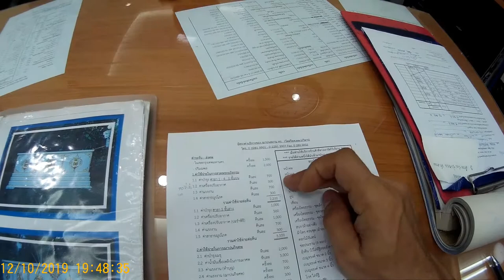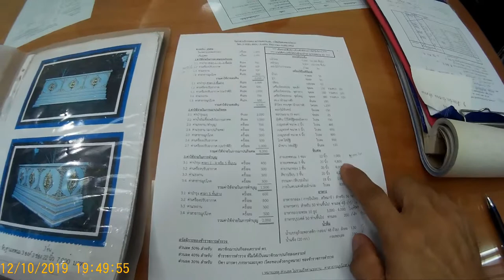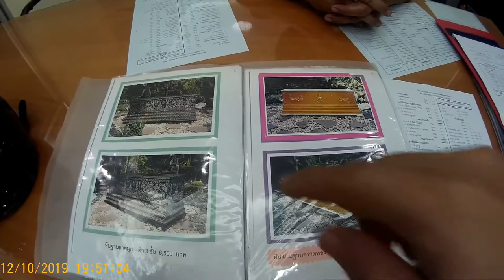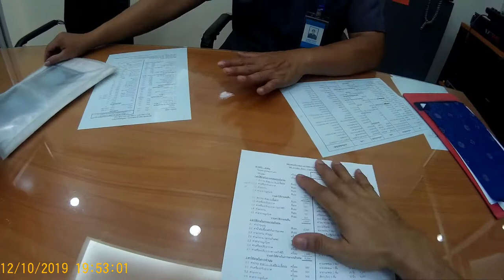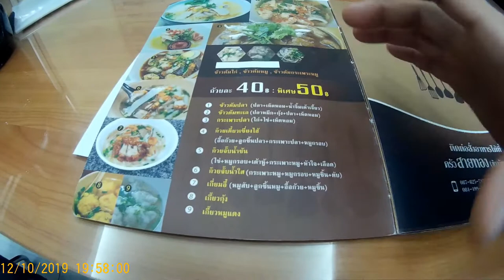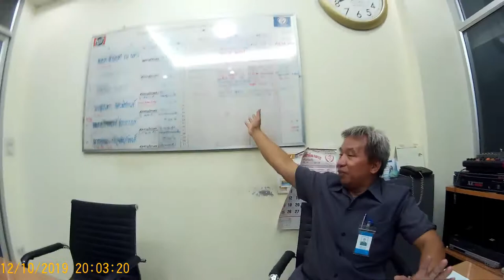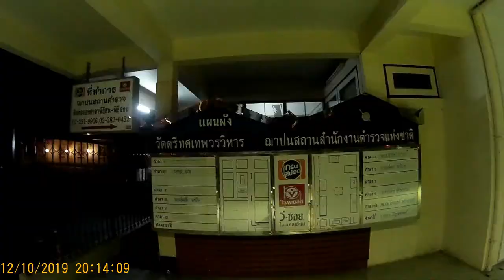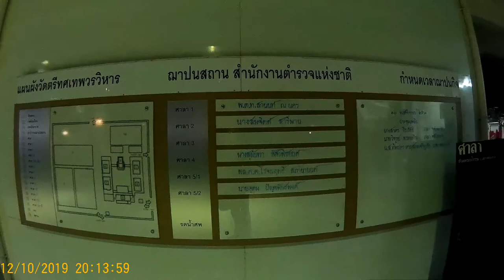มรณานุสติ หาข้อมูล ค่าใช้จ่ายในงานศพ เพื่อความไม่ประมาทในชีวิต-เมรุวัดตรีทศเทพฯ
การพิจารณาทำให้เกิดปัญญา
การพิจารณาแบบนี้ ถ้าน้อมใจให้รู้สึกว่าจะต้องตายไปจากโลกนี้จริงๆ ไม่ใช่เป็นแค่ความคิด จะทำให้เราเกิดความตื่นตัวขวนขวายที่จะทำในสิ่งที่ควรทำ เห็นความจำเป็นที่จะต้องฝึกใจให้ปล่อยวางให้ได้ สองอย่างนี้ไปด้วยกัน ถ้าเรายังรู้สึกว่าเรายังไม่ได้ทำหน้าที่ต่อใครบางคน หรือยังทำไม่สมบูรณ์ เราจะรู้สึกว่าเรายังปล่อยวางไม่ได้ แต่ถ้ารู้สึกว่าเราทำหน้าที่ต่อคนรักได้สมบูรณ์แล้ว การปล่อยวางก็เป็นเรื่องง่ายขึ้น นี้คือการพิจารณาอย่างหนึ่ง

งานศพตัวเอง
สอง เจริญมรณสติโดยนึกถึงงานศพของเรา เมื่อถึงวันที่เราต้องตายและเขาบรรจุร่างของเราไว้ในโลง มีคนมางานศพ เราเห็นผู้คนมางานศพของเรา เช่น ลูกน้อง เจ้านาย ญาติมิตร เพื่อนฝูง ทีนี้ให้นึกดูว่า เราอยากให้เขาพูดถึงเราอย่างไรในงานศพของเรา เราอยากจะให้เขาสรรเสริญว่าเราเป็นคนดีมีเมตตา เป็นคนที่รักศีลรักธรรม เป็นคนเอื้อเฟื้อเผื่อแผ่หรือไม่ ฯลฯ ถ้าเป็นเช่นนั้นเราต้องถามตัวเองว่า เราได้ทำความดีมากพอหรือยัง ที่จะให้เขาพูดถึงเราอย่างนั้น ถ้าใคร่ครวญแล้วพบว่าเรายังไม่ได้ทำความดีมากพอต่อบุคคลเหล่านั้น ก็เป็นเรื่องยากที่เขาจะพูดถึงเราไปในทางที่ดีอย่างนั้นได้ การคิดถึงงานศพของตัวเองเป็นวิธีการหนึ่งที่จะช่วยให้เราตื่นตัวและขวนขวายในการทำความดี

พระพุทธองค์ทรงสอนให้เราหมั่นระลึกถึงความตาย ไม่ใช่เพื่อจะให้กลัวตาย แต่เพื่อที่จะให้เรารู้จักที่จะดำรงชีวิตอยู่ในปัจจุบันขณะอย่างดีที่สุด หัวใจของการดำรงชีวิตอยู่อย่างดีที่สุด ก็คือ การดำรงชีวิตอยู่ด้วยความไม่ประมาท
ไม่ประมาทในอะไรเล่า…
1. ไม่ประมาทในชีวิต    ว่าจะยืนยาว
2. ไม่ประมาทในวัย    ว่ายังหนุ่มสาว
3. ไม่ประมาทในสุขภาพ    ว่ายังแข็งแรง
4. ไม่ประมาทเวลา    ว่ายังมีอีกมาก
5. ไม่ประมาทในธรรม    ว่าเอาไว้ก่อนวันหลังค่อยสนใจ

ใครก็ตามประมาทในเหตุทั้ง 5 ประการนี้ มักต้องมานั่งเสียใจทุกครั้ง เมื่อบุคคลอันเป็นที่รักต้องมาพลัดพรากจากไป หรือหากตัวเองจะต้องตายขึ้นมาบ้าง ก็มักจะบ่นเพ้อด้วยความเสียดายว่า “รู้อย่างนี้ทำดีไปตั้งนานแล้ว” ดังนั้น หากเราไม่อยากเสียใจ ไม่อยากพลาดวันเวลาสำคัญของชีวิตก็ควรหมั่นเจริญมรณัสสติอยู่เสมอ เพราะเมื่อเราใช้ชีวิตดังหนึ่งความตายกำลังกวักมือเรียกอยู่ข้างหน้าทุกขณะจิต เราจะตระหนักรู้ว่าชีวิตมีค่าแค่ไหน มารดร บิดา สามี ภรรยา ลูกแก้ว เมียขวัญสำคัญเพียงไร สุขภาพเป็นสิ่งจำเป็นเพียงไร และทรัพย์สินศฤงคารอำนาจราชศักดิ์เป็นเพียงสิ่งสมมุติ มายาเพียงชั่วคราวอย่างไร ความตายจะเป็นดั่งระฆังแห่งสติที่เตือนให้เรากลับมาดำรงอยู่กับความจริงและอยู่กับสิ่งที่เป็นแก่นสาร ทิ้งสิ่งที่เป็นเปลือกหรือหัวโขนของชีวิตอย่างรู้เท่าทัน

เคยปั่นจักรยานแล้วโดนรถชน ทั้งที่เป็นวันหยุดไม่ค่อยมีรถพลุกพล่าน
และก็ปั่นอยู่ในช่องทางที่ถูกต้องแล้ว  มีความระมัดระวังดี
แต่ก็ยังมีรถมาชนจนได้  ถูกชนล้มไปทั้งคนทั้งรถ เบาะ ล้อ บิดเบี้ยว

แต่ดี ที่ไม่เป็นไร  แค่มีแผลแตกที่เข่าและศอก  และถลอกทั่วไปนิดหน่อย
กระดูกไม่หัก  และไม่เป็นอะไรมากไปกว่านี้ค่ะ

ตอนโดนชนล้มไปนั้น  ซึ้งเลยว่า ความตาย  อยู่ใกล้นิดเดียว  มีอยู่ทุกลมหายใจเข้าออกจริงๆ
แบบนั่งเฉยๆ  ก็อาจตายได้  ด้วยเหตุต่างๆนานา

ดังนั้นจึงอยากบอกว่า  หากมีกิจใดที่ควรทำ  ก็ให้รีบทำ
อย่าประมาทกับชีวิต   เพราะมันไม่แน่นอนจริงๆค่ะ

โอกาสของเรา มีอยู่แค่ในปัจจุบันขณะ
แก้ไขข้อความเมื่อ 11 กุมภาพันธ์ 2557 เวลา 11:34 น.

ขอขอบพระคุณพี่สุจิน 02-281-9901, 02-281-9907 ที่เมตตาให้ข้อมูลอย่างสูงครับ

กราบอนุโมทนาสาธุๆ ๆ ๆ ครับ